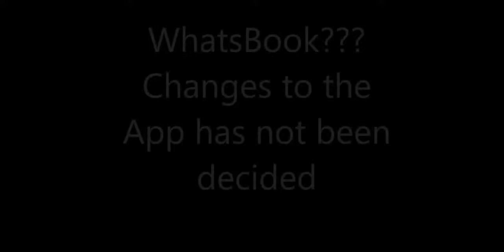Facebook Buys WhatsApp for $19 Billion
Facebook is buying cross-platform mobile messaging company, WhatsApp for $16 billion in cash and stock. WhatsApp allows people to send text and video messages across Android and iOS devices globally, free of charge. WhatsApp has over 450 million active monthly users and the company says 70-percent of them use the service daily. WhatsApp says it is currently adding 1 million new registered users a day. Facebook will grant an additional $3 billion in restricted stock units to WhatsApp's founders and employees that will vest over four years after the deal closes

Hope You Enjoyed Please Do like and rate the video and favourite Thanks